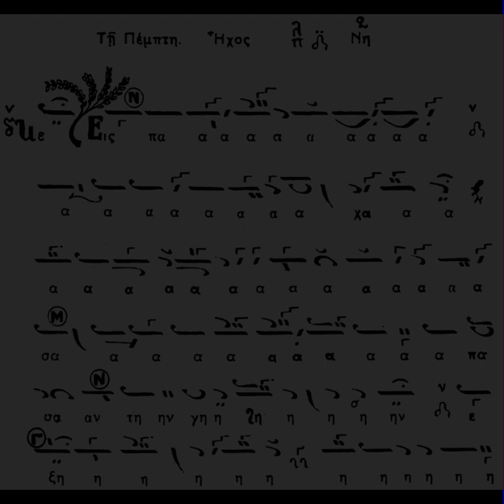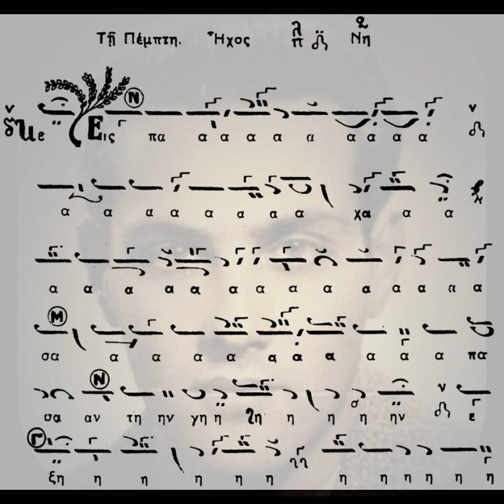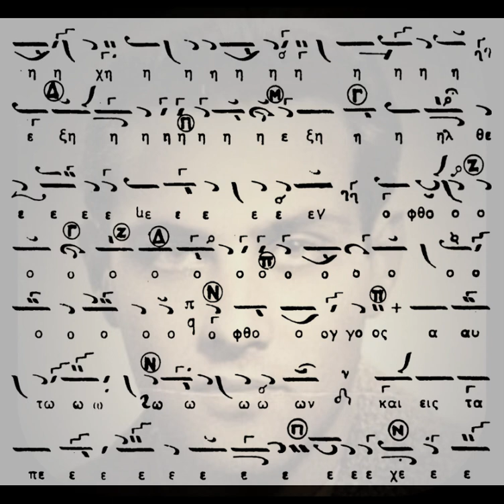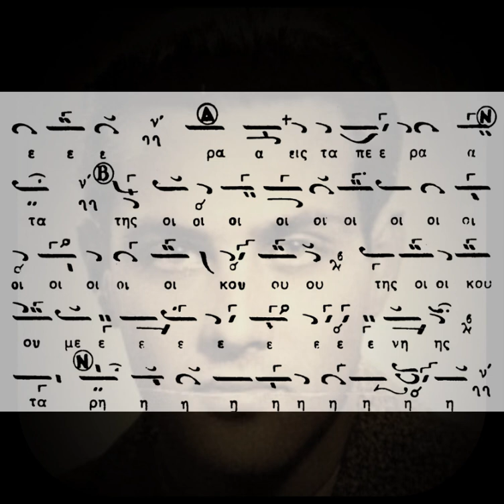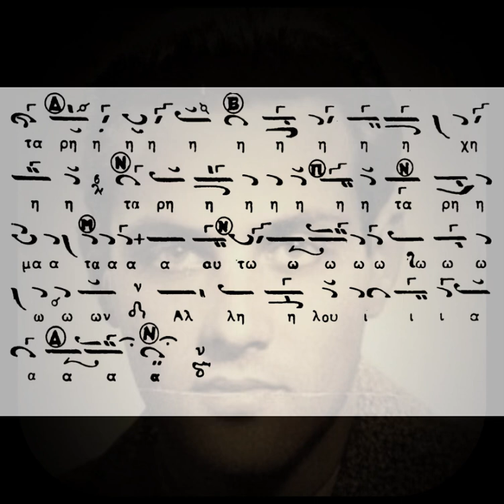ΚΟΙΝΩΝΙΚΟ ΤΩΝ ΑΓΙΩΝ ΑΠΟΣΤΟΛΩΝ ΗΧΟΣ ΠΛ Δ' - ΧΑΡΙΛΑΟΣ ΤΑΛΙΑΔΩΡΟΣ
Ψάλλει ο αείμνηστος Άρχων πρωτοψάλτης της Ιεράς Αρχιεπισκοπής Κωνσταντινουπόλεως Χαρίλαος Ταλιαδώρος († 2021), το κοινωνικό των Αγίων Αποστόλων σε ήχο πλ. δ' σε πανηγύρι στην Πάτρα.

Καλή ακρόαση!!!